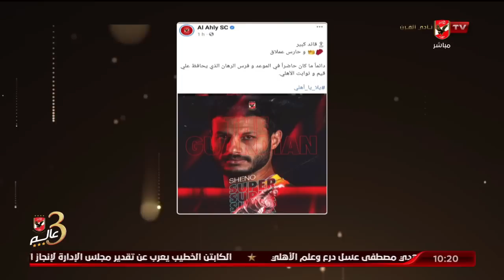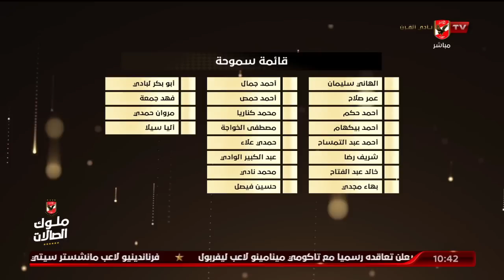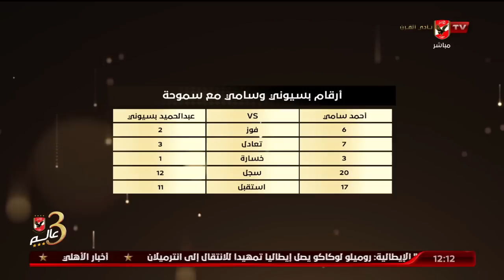الحلقة الكاملة | البيت الكبير مع إسلام الشاطر | 28-6-2022